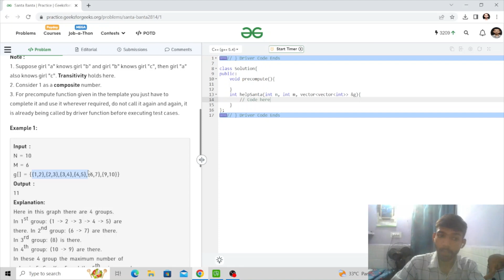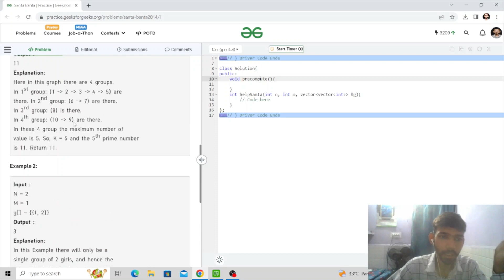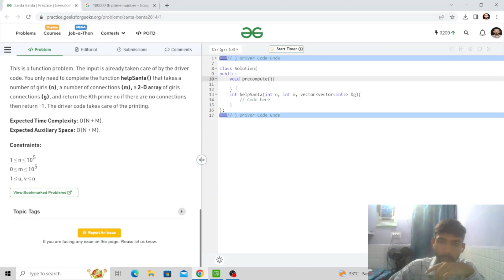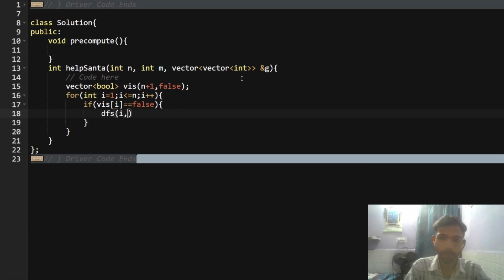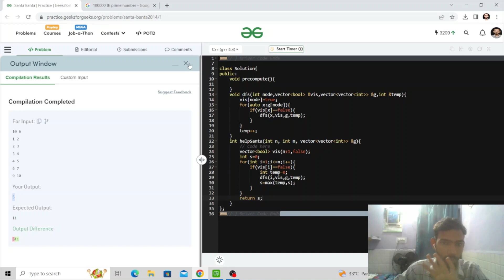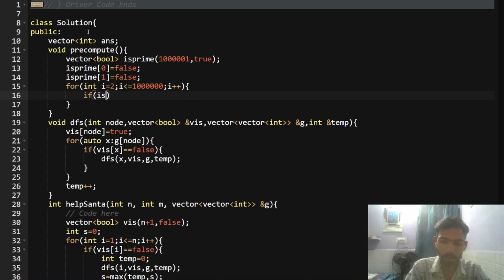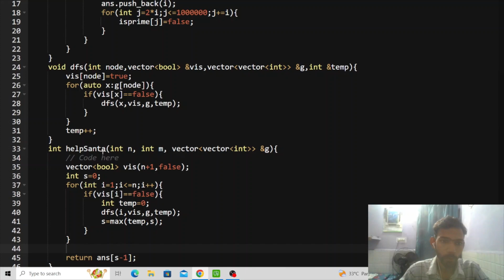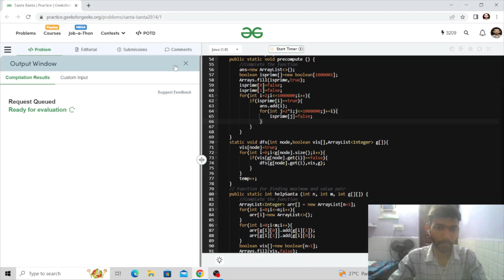Santa Banta | Hindi | GFG POTD | C++ | Java | DFS | Code Kar Lo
0:00 Introduction
0:19 Problem Statement
1:40 White Board Explanation
8:49 Complexity Analysis
10:39 C++ Code
18:07 Java Code

gfg potd
potd gfg
potd
potd today
gfg